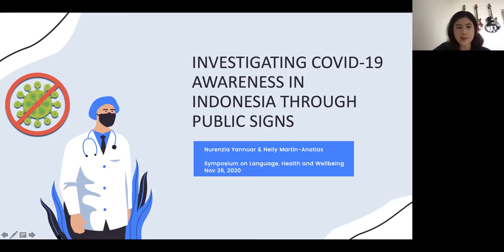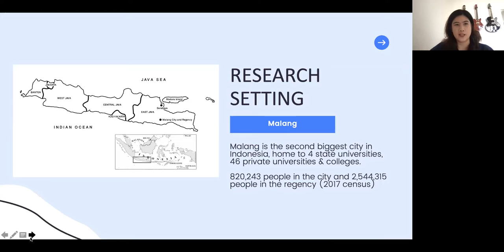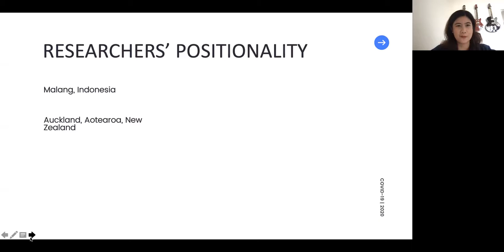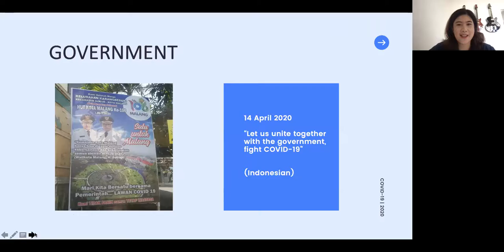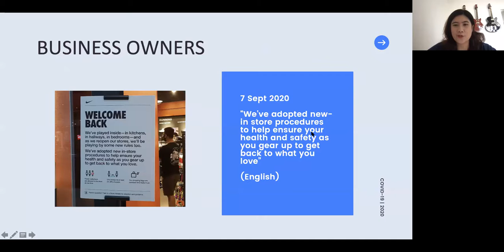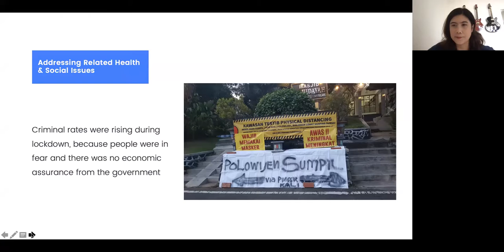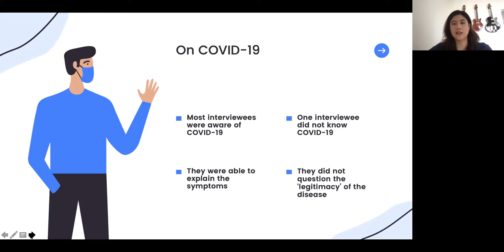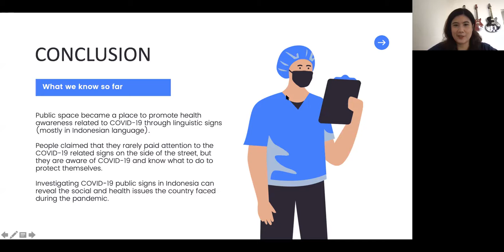Investigating COVID-19 Awareness in Indonesia through Public Signs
Speakers: Dr Nurenzia Yannuar (Universitas Negeri Malang) and Dr Nelly Martin-Anatias (Auckland University of Technology)

This event is part of the Interdisciplinary perspectives on language, health and wellbeing in Asia and the Pacific Symposium for the School of Culture, History and Language's Global Festival of Asia Pacific Language and Culture Education.